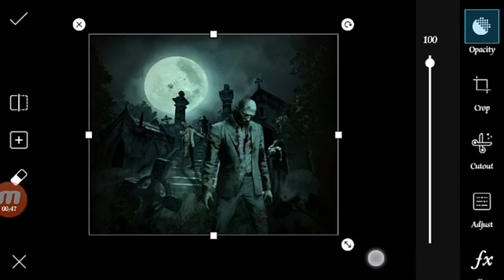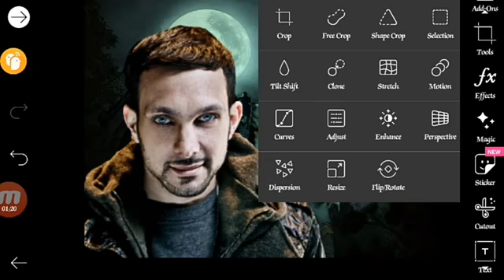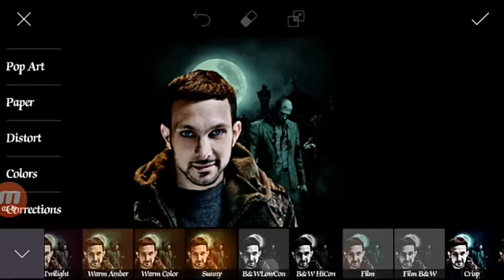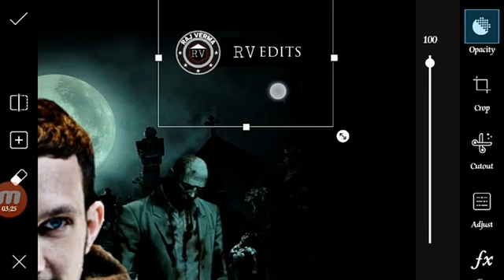Pic art horror editing tutorial.